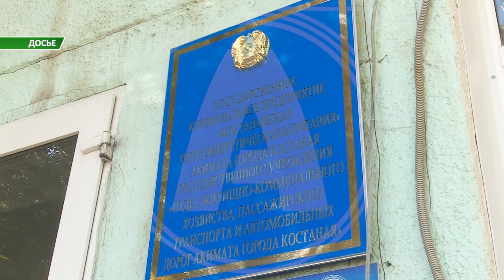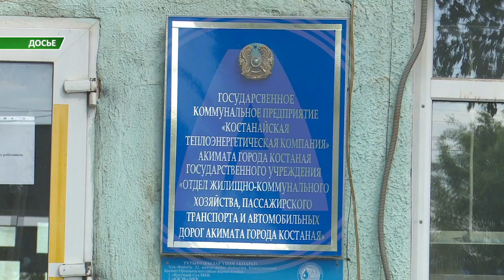Больше шести миллионов тенге вернут жителям Костанайской области за отопление